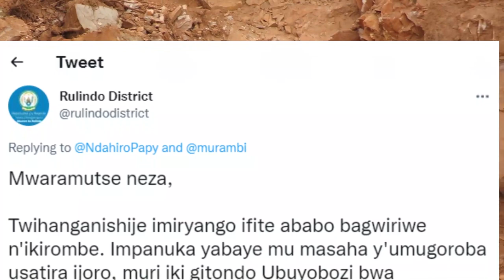RULINDO:Babiri bagwiriwe nikirombe //Abaturage bananiwe kubakuramo baratabaza.